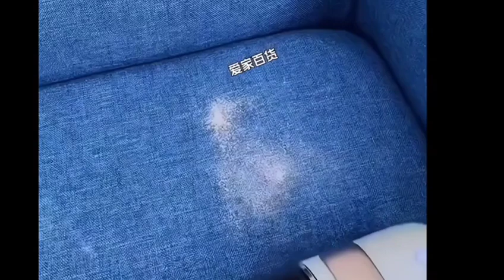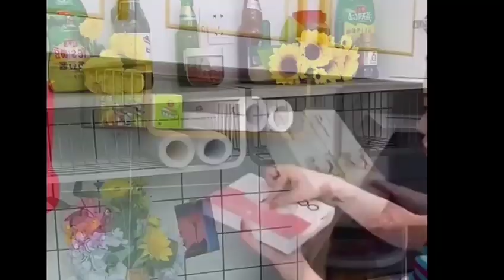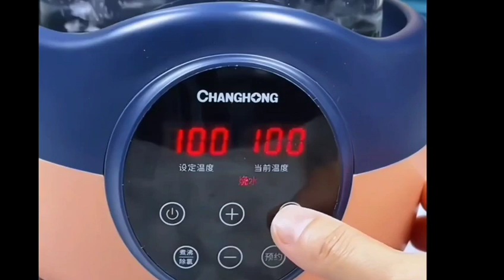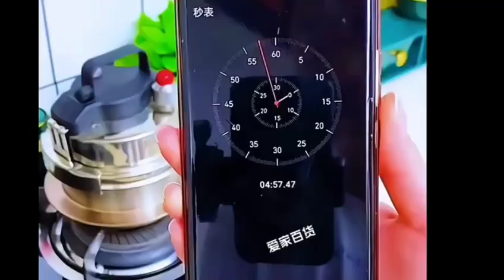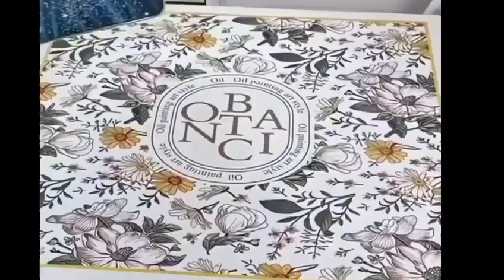amazon clearance sale kitchen items 😱|अमेज़ॅन रसोई आइटम मूल्य प्रदान करते हैं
amazon clearance sale kitchen items offer price buy product

BUY PRODUCTS FROM HERE*** SWIPE UP FOR MORE PRODUCTS
1. Storage organiser basket
2. Shoe rack
3. Fruit fork
4. Organiser stand
5. Disposable cup holder
6. Snack tray plate
7. Shower caddy rack
8. Mini basket
9. Silicon remote cover
10. Toothpick holder
11. Glasses stand 12. Electric scrubbing brush
13. Wall tissue rack
14. Electric organiser box
15. Sand art
16. Drain cover
17. Sticky mop holder
18. Flower pot
19. Smart dustbin 20. Mobile stand 21. Trolley table
22. Tubs hanger holder
23. Unique dustpan
24. Foldable ladder
25. Trolley chair 26. Dustbin
27. Electric water pump
28. Sticky hook
29. Home decor showpiece
30. Floor wiper 31. Clothes drying rack stand
32. Electric plug holder
33. Jet spray holder
34. Double sided tape
35. Dining table cover
36. Sink tap shower